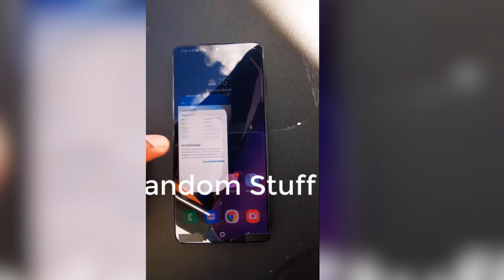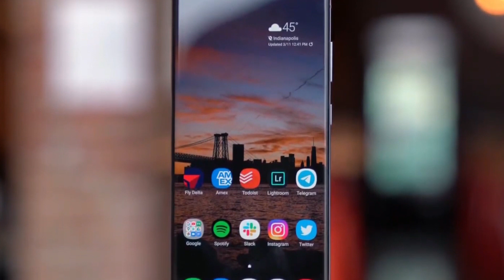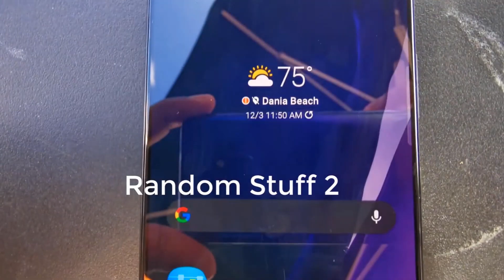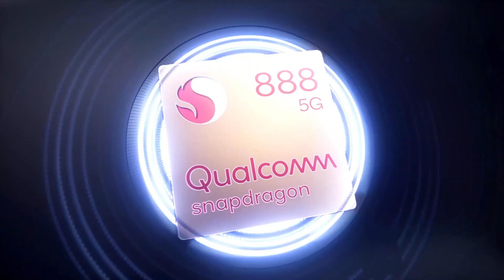Samsung Galaxy S21 Plus 5G Hands On (2020) YES!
✅ samsung s21, galaxy s21, samsung galaxy s21,samsung galaxy s21 plus, s21 ultra,samsung galaxy s21 and samsung galaxy s21 ultra (2020) 5G,White, Black,red Everyting You Wanted To konw Include Samsung Cases Accessories  galaxy s21 Unboxing galaxy s21 ultra Hands On 2020